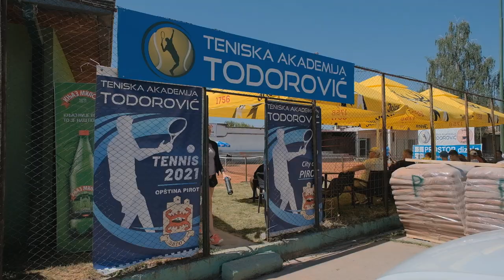Državno prvenstvo u tenisu za juniore i juniorke, 16.05.2022, Pirot